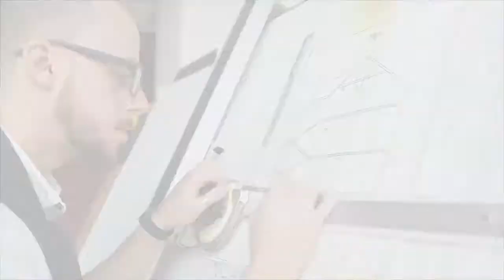what is the role of painting in kenya painting?